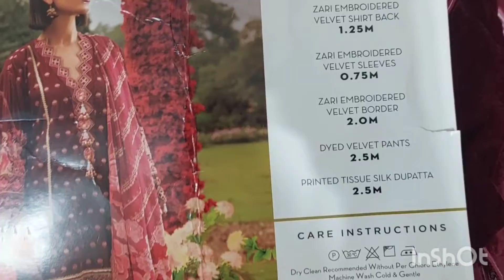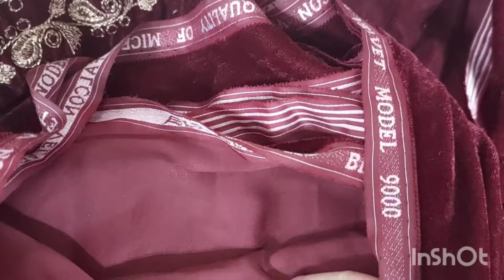Khaadi Khaas Luxury 9000 Microvelvet Unstitched Embroidered 3p Unpacking